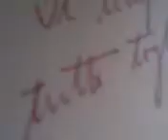IL TEMPO TUTTO TOGLIE..X